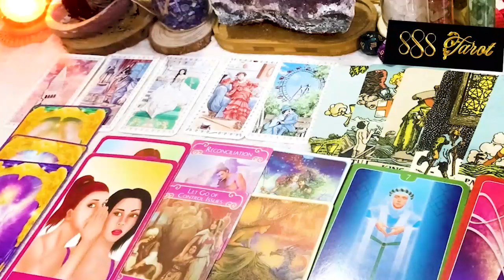PISCES MARCH 2024 Angels are saying, Someone is going to tell everyone...Angels Message PISCES TAROT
PISCES MARCH 2024 - Angels are saying, Someone is going to tell everyone...Angels Message✝️God Miracles Today PISCES MARCH TAROT LOVE READING
Hello!!!